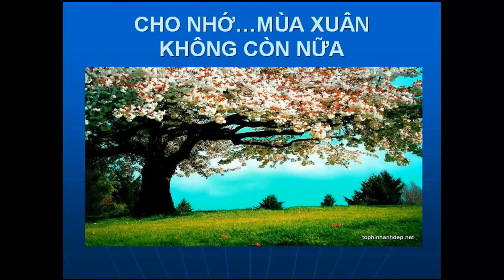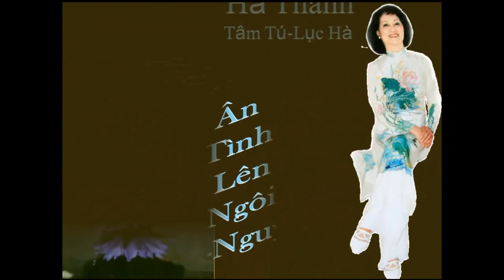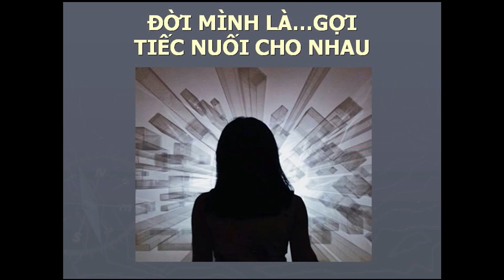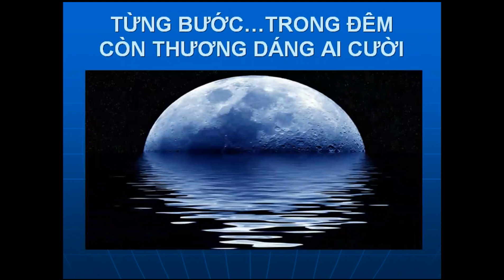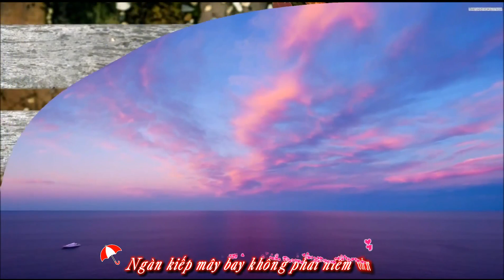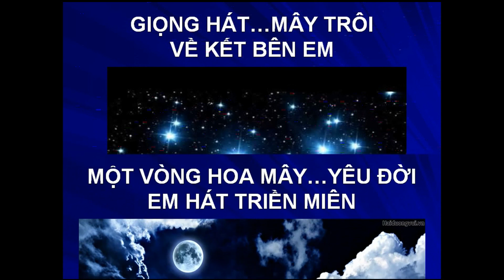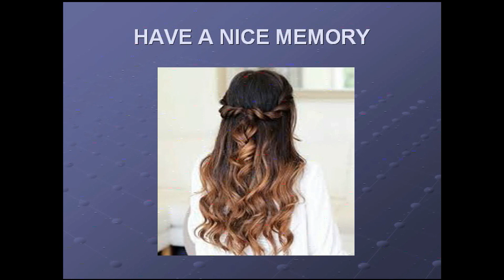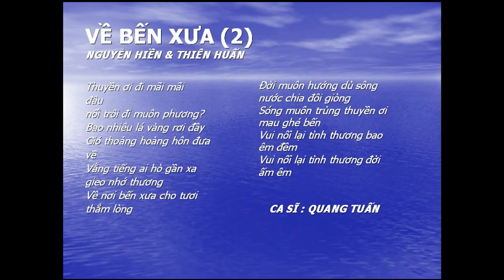NHỮNG CA KHÚC HAY NHẤT CỦA NGUYỄN HIỀN [17 Ca Khúc] (Super HD Videos)